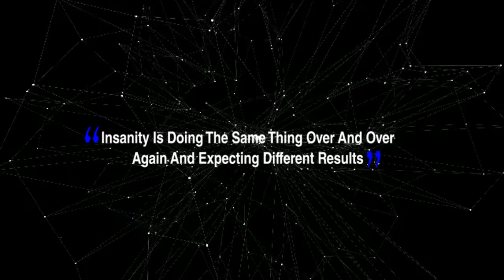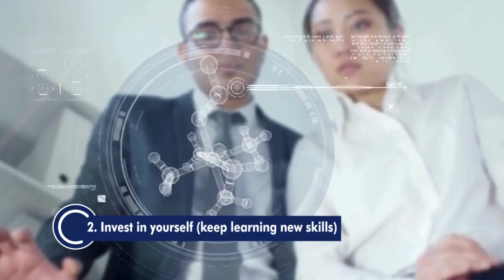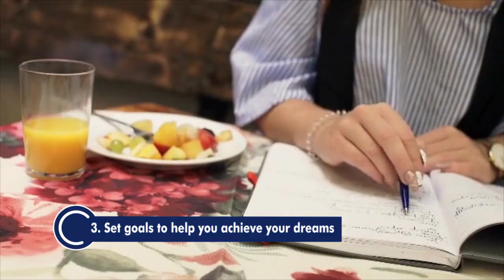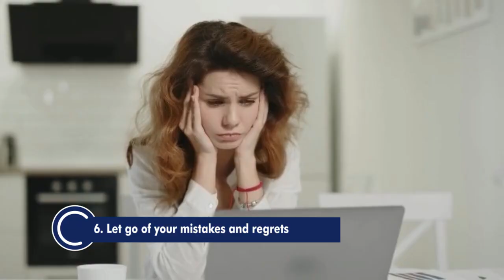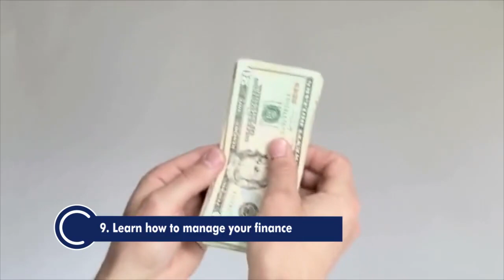10 Things to Do To Change Your Life Forever